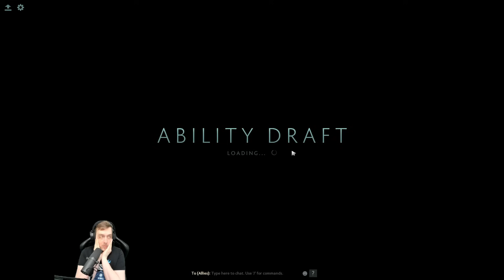What if Bristle and Pango had a baby? Purge Ability Draft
00:00 Pick Ability
06:30 Game Start
07:55 Bounty Runes and Laning
18:30 Middle Game
36:00 Late Game
41:48 End and Analysis